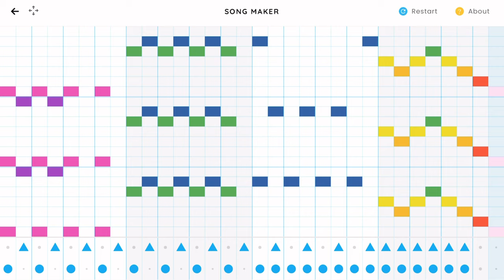i made a song when i was bored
here is the link so that u can mess around with it
thanks to @BlueGamz.Official for letting me use his song and reuse the same tempo (it was a remake of my song but Whaatever!)